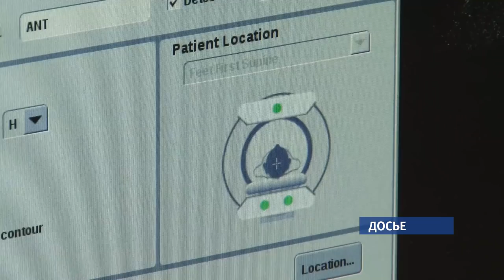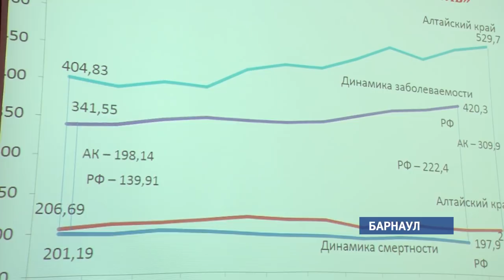Чем может помочь онкобольным новая программа «Зеленый коридор»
Количество больных раком в Алтайском крае растет, а смертность людей с онкологией остается на том же уровне. Сегодня в Барнауле ведущие специалисты края подвели итоги 2018 года, а также обсудили реализацию новой программы по борьбе с онкологическими заболеваниями.